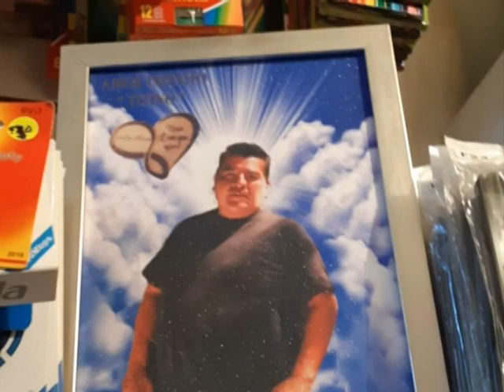LANGARO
LOS MOMENTOS QUE PASAMOS JUNTOS JAMAS SE OLVIDARAN